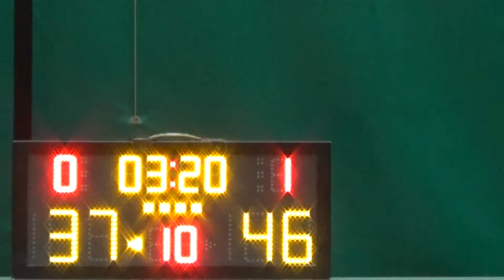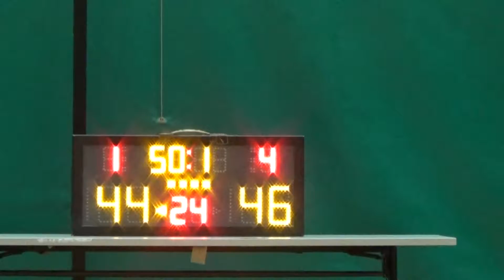20170409 OREO VS WESTERN 4th Quarter